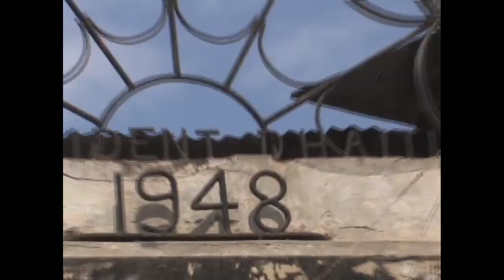Digicel Stars 07 - Audition Port-de-Paix Part 2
Digicel Stars is the most watched programme in the history of Haitian television and regularly attracts an estimated one million viewers, and even more for the Final Results Show. The shows presenter is Carel Pèdre.